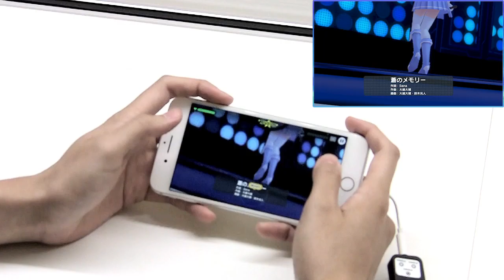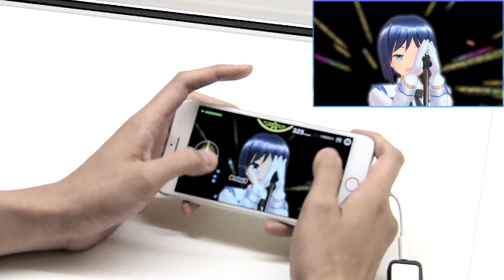スクメロ: エキスパートプレイ動画 - 蒼のメモリー（雪天名人）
好評配信中！スマートフォン向けアイドルリズムアクション『スクールガールストライカーズ ～トゥインクルメロディーズ～』難易度エキスパート（EXPERT）のプレイ動画です。

プレイヤー：雪天名人